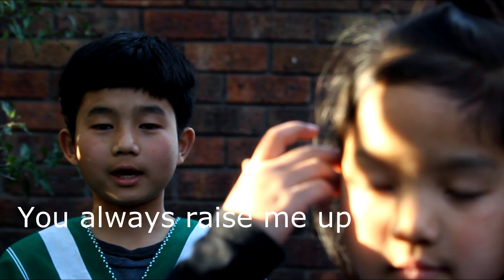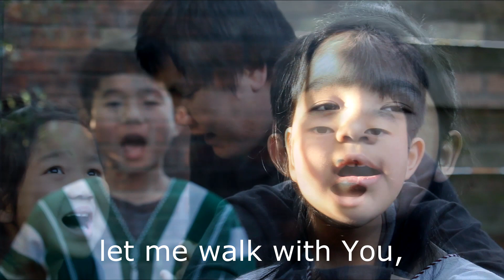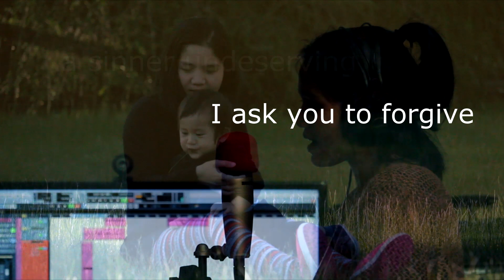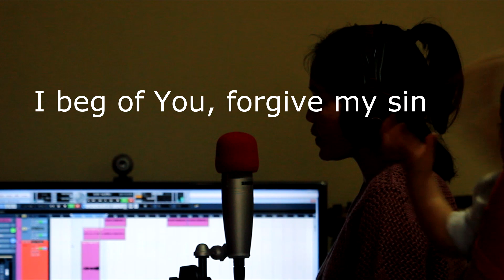karen gospel song. Take my hand by Kleh Htoo family.